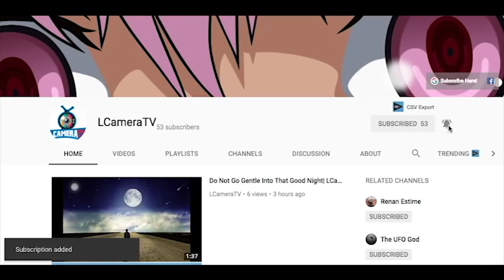Freedom Football League Created By The Players!! Should The NFL Be Worried?!!|LCameraTV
YOOO!! whats going on guys I had to change it up real quick Freedom Football League Created By The Players!! former NFL players have came together to create a league where the players and fans can own teams and I really appreciate that the former players can have a change to be owner and their is a league where minorities can actually be owners. but the real question is Should The NFL Be Worried?!! the NFL has some competition before but this organization is ran by the players who made the NFL what it is.